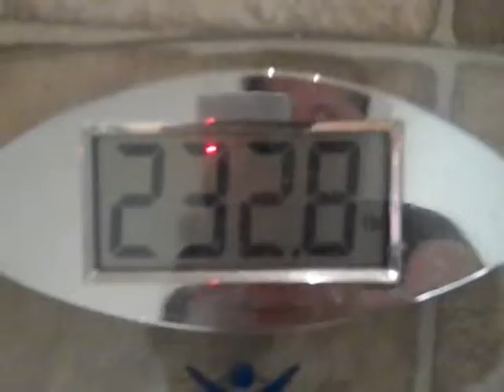Week 2 Weigh-In, Nov 24